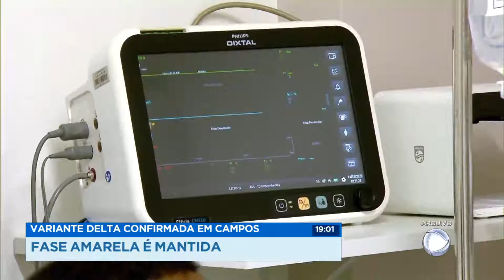Variante delta confirmada em Campos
Campos vai permanecer na fase amarela do plano de retomada das atividades. O motivo são os casos da variante delta no município.